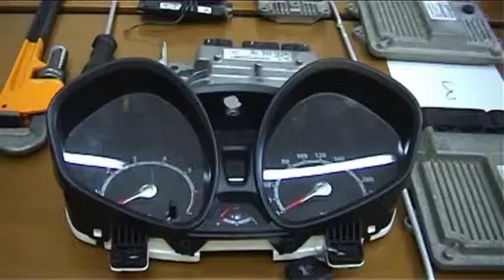Smantellato banda di ladri di centraline d'auto